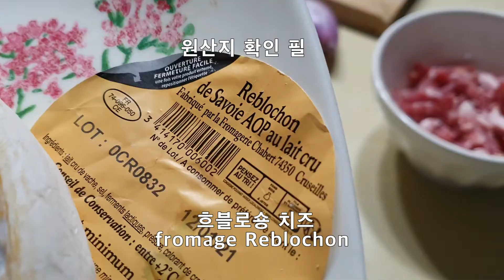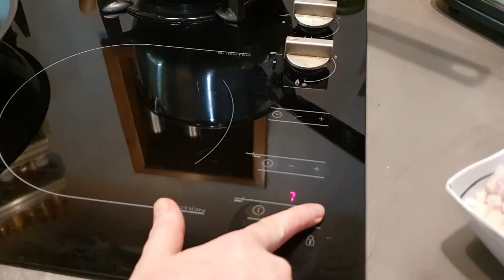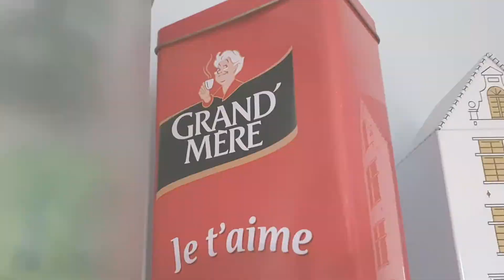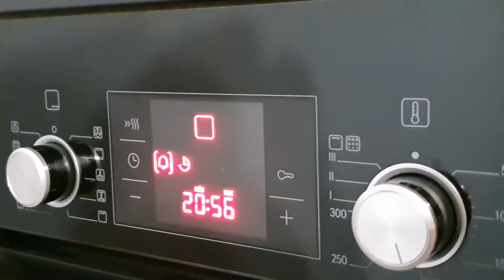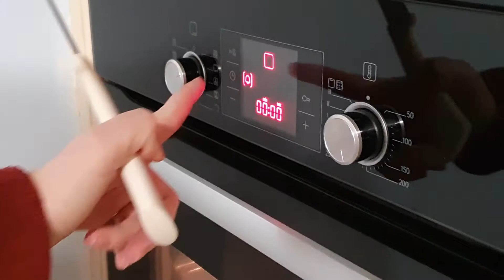프랑스인의 밥상 - (프랑스 요리 레시피) 타르티플레트 만들기 / la table à la française : tartieflette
오늘은 감자 그라탱 타르티플레트를 만들어보았습니다.

la recette de Tartieflette~

Bonne journée!

탐라는 루아흐 Tamra sur Loire